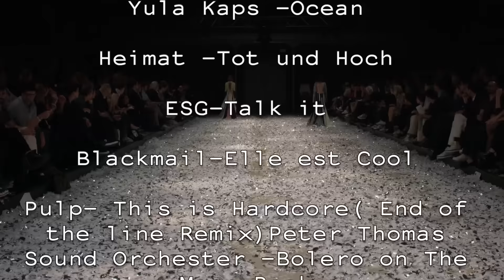La Cambre Mode[s] SHOW16/5th YEAR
SHOW16/5th YEAR / La Cambre Mode[s]

 Production/Tony Delcampe

 Vidéos/Apostoli Christodoulou

Stage&Lights Concept /Simon Siegmann

 Fashion Sound Design /Florence Bujard

 Make-up/ Mac Cosmetics

Hair/Jean-Claude Biguine

Musique

Erick Satie-Gnossienne N°4 Kenji Eno -The Fear Theme

Yula Kaps -Ocean

Heimat -Tot und Hoch

ESG-Talk it

Blackmail-Elle est Cool

Pulp- This is Hardcore( End of the line Remix)Peter Thomas
Sound Orchester -Bolero on The Moon Rock

Björk- All is full of love